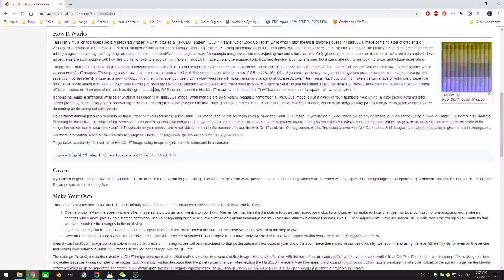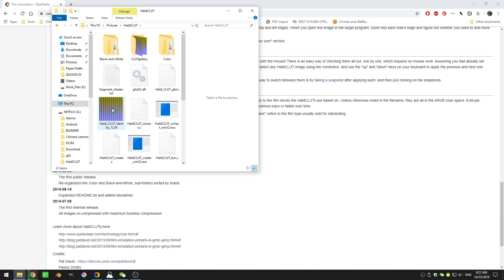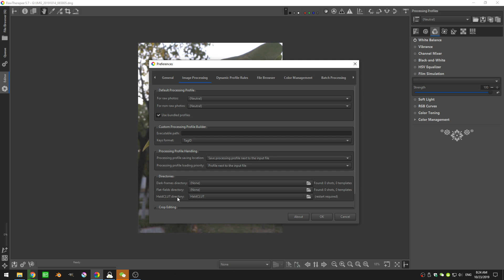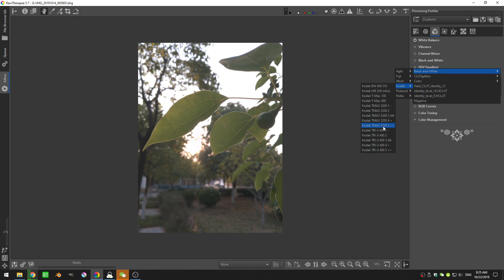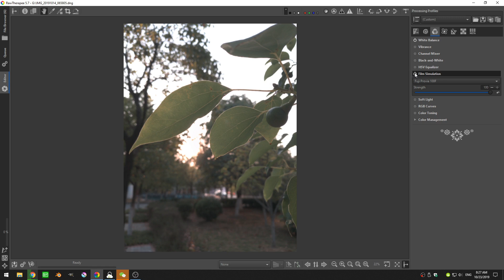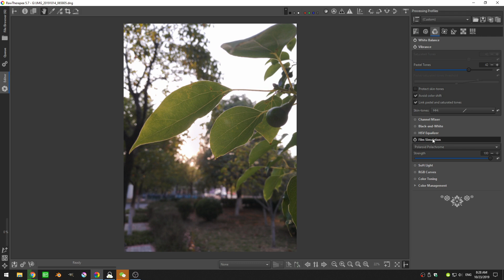Using Film Simulation LUTs in Rawtherapee